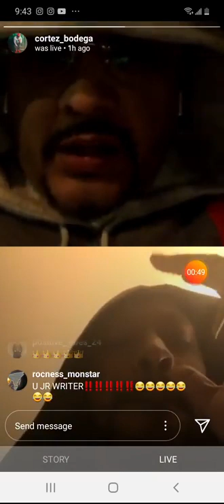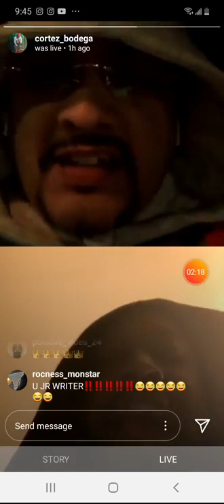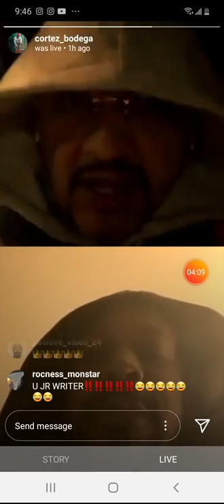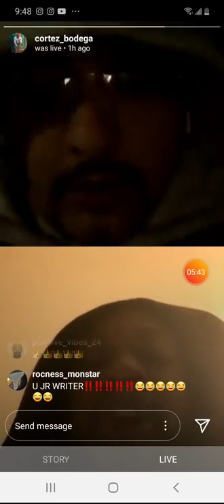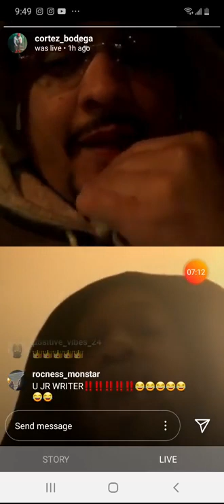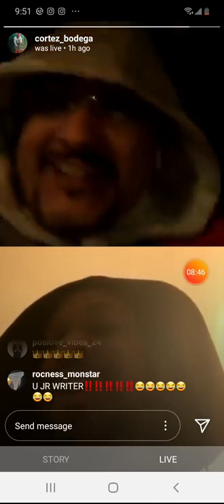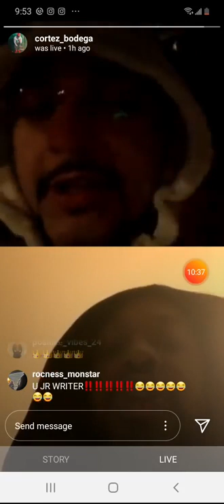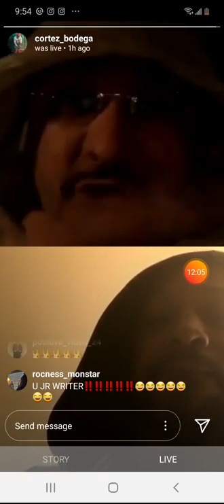40 Cal Tells Cortez he runs battle rap now.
40 cal and Cortez talk Current Hip-Hop and they're latest Social Distancing battle on RBE BATTLE